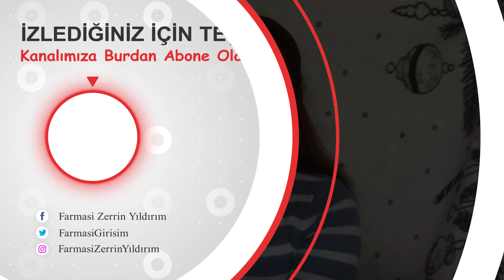ZAYIF GÖSTEREN MAKYAJ | KONTÜR UYGULAMASI | BİLGE DİRGEN 🎨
Selamlar, bugün karantinada aldığımız kiloları da düşünerek sizlere bir kontur uygulaması yapacağım. Yüzümüzü gölgelendirip, iç kısmı daha fazla aydınlatarak kilo aldığımız tombiş yerleri biraz daha nötrlemek, gölgelemek ve zayıf bir görüntü elde etmek. Bu videoda karantina sürecinde kilo alanlar için şahane bir yüz inceltme makyajı yapıyoruz. Makyajla yüz inceltme tekniklerini bu videoda bulabilirsiniz.

Farmasi dünyasında seni neler bekliyor merak ediyorsan hemen alttaki linke tıklayarak formu doldur, biz sana ulaşalım.

Bize Ulaşın;
Mobil Uygulamamızı indirebilirsiniz;
Ürünlerimizin ayrıntılı açıklamaları için Farmasi Blogu Daima güncel!